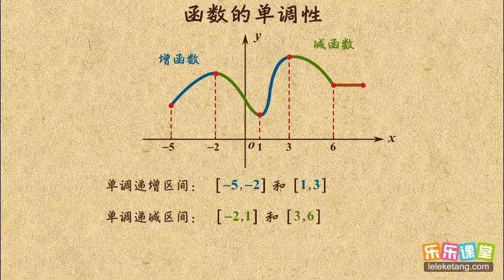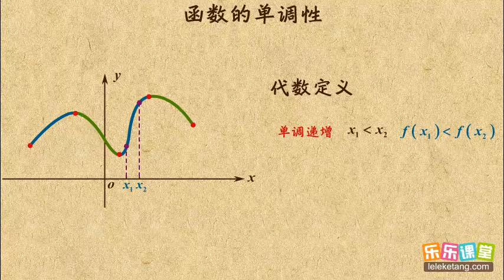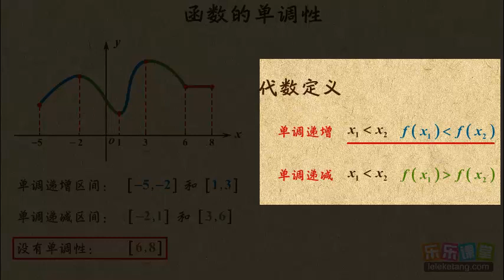01 单调性的概念 函數的單調性 高中數學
01 单调性的概念  函數的單調性   高中數學